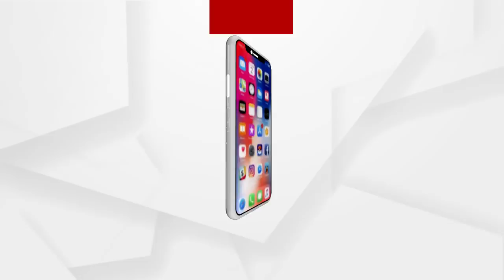Headlines 7Am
ନୟାଗଡ ପରେ ବାଲେଶ୍ୱର...
ପୁଣି ବିବାଦରେ ଅରୁଣ ବୋଥ୍ରା...
ଆଜି କ୍ୟାବିନେଟ୍ ବୈଠକ...
ମଣ୍ଡିରେ ଚାଲିଛି ଡିଲରଙ୍କ ରାଜ...
ଡ୍ରାଗନର ହେବନି ମୋବାଇଲ ଡିସପ୍ଲେ...
କୁହୁଡ଼ି ଚାଦରରେ ଉପକୂଳ ଓଡ଼ିଶା...